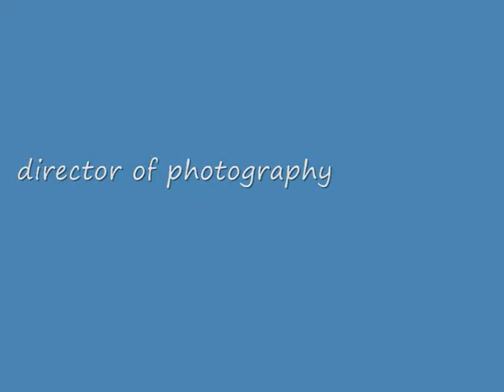Ausflug nach Expo Bern FIlm von Spydus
Spydus Film